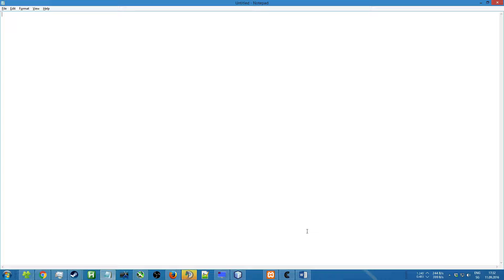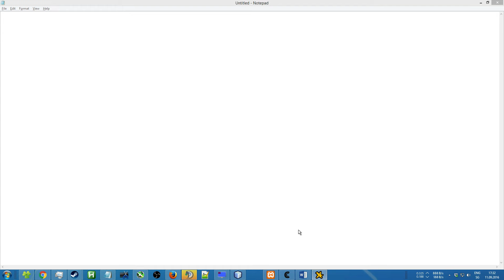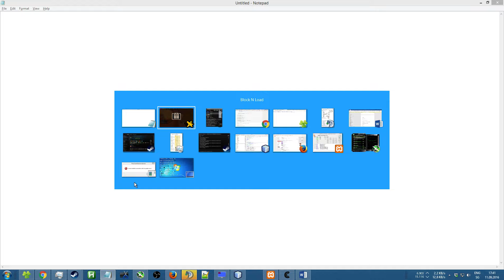Block N Load: Tony on phaeton complex